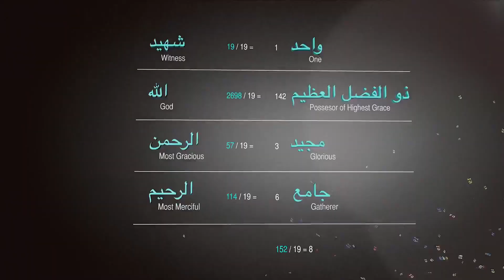Ordinary Miracle trailer (English)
ENGLISH: Russian Trailer of the upcoming docufilm on code 19... We will inshallah publish its English version at my youtube channel
TÜRKÇE: Ondokuz ayeti (74:30) üzerine dokümanter bir filmin tanıtımı. İnglizce düblajlı versiyonunu inşallah bir hafta içinde youtube'deki kanalımda bulacaksınız.